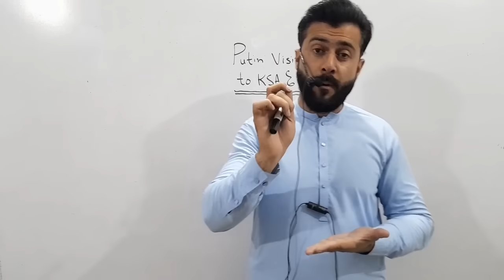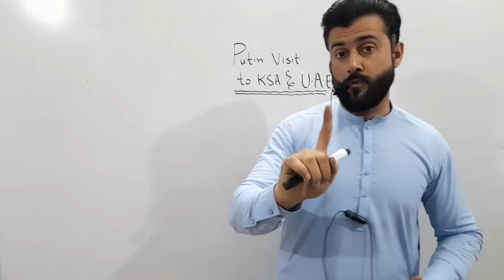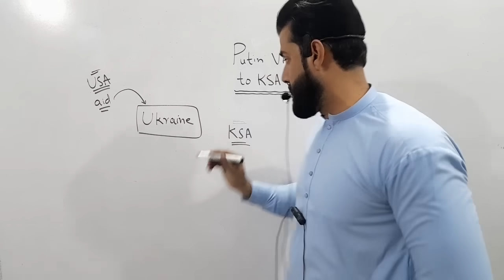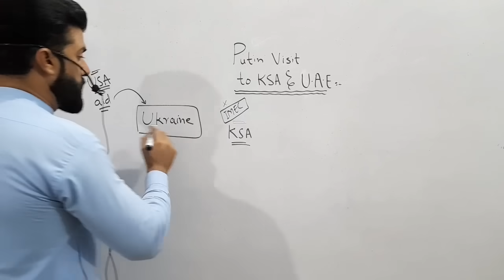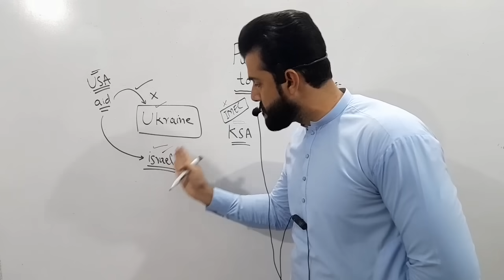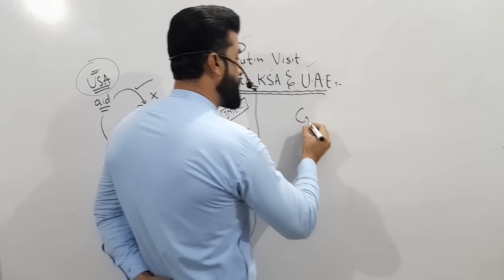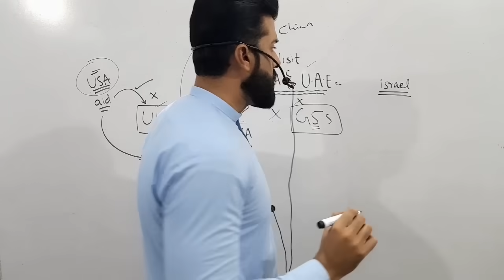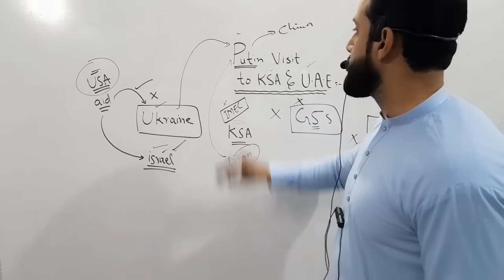Putin Visit to KSA & UAE - How Putin is defeating America in Politics - Analysis by Tariq Pathan